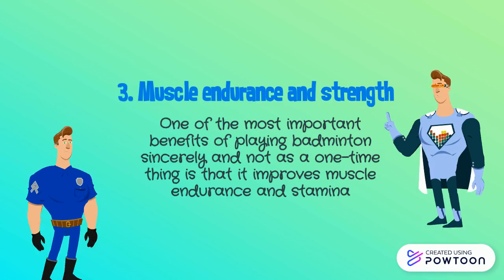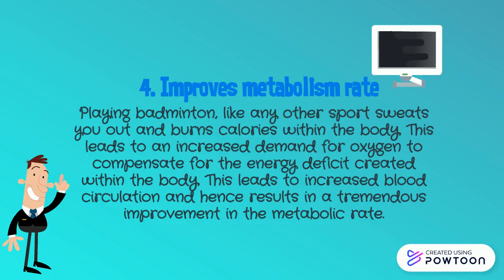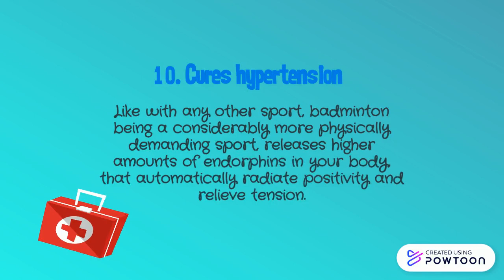10 Benefits of Playing Badminton